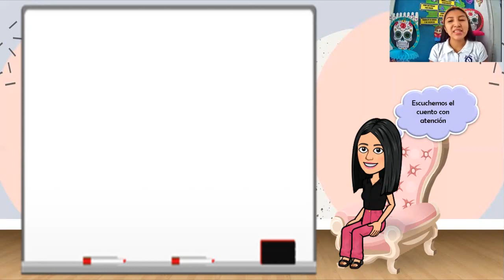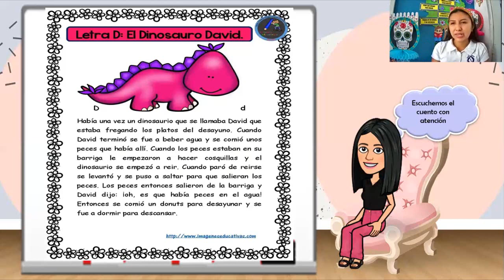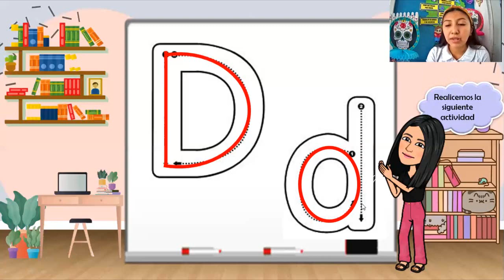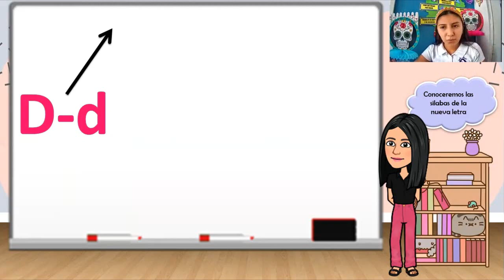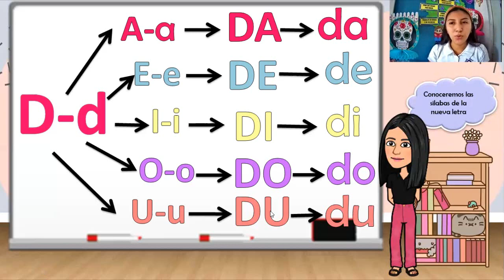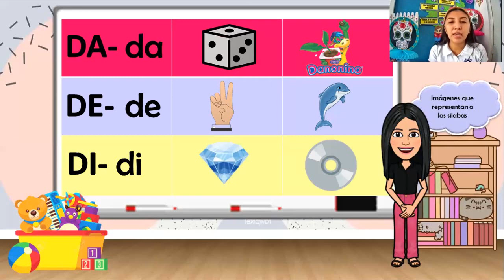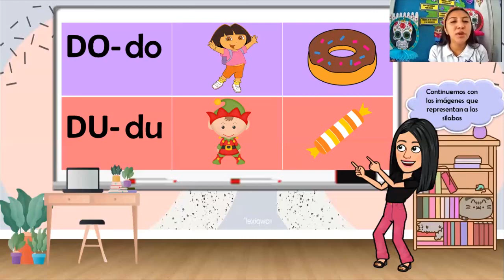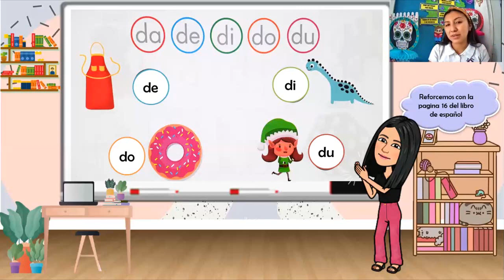2-A preescolar martes 9 de noviembre del 2021